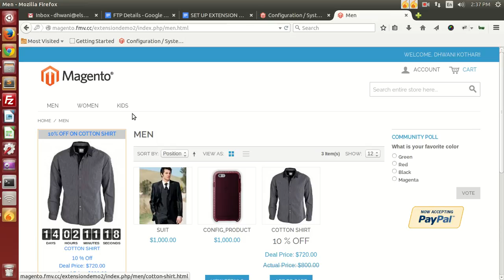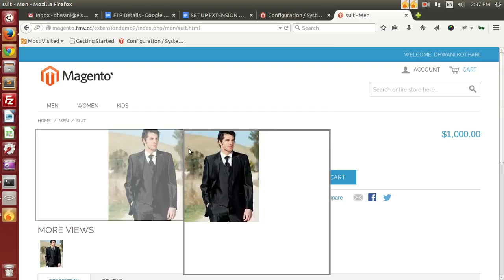Members Only Catalog Extension From XJ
XJ Catalog Login Extension requires customer to be logged in order to view products. It navigates the customer to a page that contains products, he/she will be redirected to the account login page.